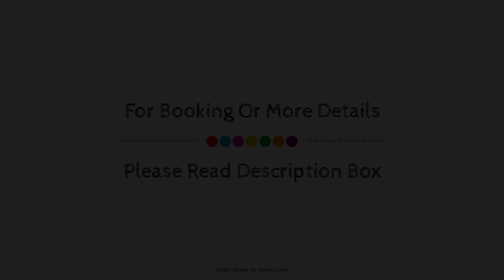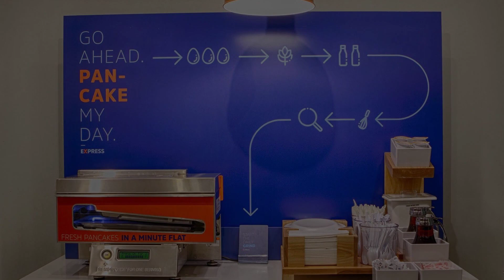Holiday Inn Express Hotel & Suites Sherwood Park-Edmonton Area, Canada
About Property:
Holiday Inn Express Hotel & Suites Sherwood Park-E is conveniently located in the popular Sherwood Park area. Both business travelers and tourists can enjoy the hotel's facilities and services. Service-minded staff will welcome and guide you at the Holiday Inn Express Hotel & Suites Sherwood Park-E. Guestrooms are fitted with all the amenities you need for a good night's sleep. In some of the rooms, guests can find television LCD/plasma screen, whirlpool bathtub, non smoking rooms, air conditioning, heating. The hotel offers various recreational opportunities. Discover all Sherwood Park (AB) has to offer by making Holiday Inn Express Hotel & Suites Sherwood Park-E your base.
Searching For
1. Holiday Inn Express Hotel & Suites Sherwood Park-Edmonton Area
2. Holiday Inn Express Hotel & Suites Sherwood Park-Edmonton Area Virtual Tour
3. Holiday Inn Express Hotel & Suites Sherwood Park-Edmonton Area Rooms
4. Holiday Inn Express Hotel & Suites Sherwood Park-Edmonton Area Amenities
5. Holiday Inn Express Hotel & Suites Sherwood Park-Edmonton Area Videos
6. Holiday Inn Express Hotel & Suites Sherwood Park-Edmonton Area Offers
7. Holiday Inn Express Hotel & Suites Sherwood Park-Edmonton Area Deals
Audio Credit:
Track Title: Subway Dreams
Artist: Dan Henig